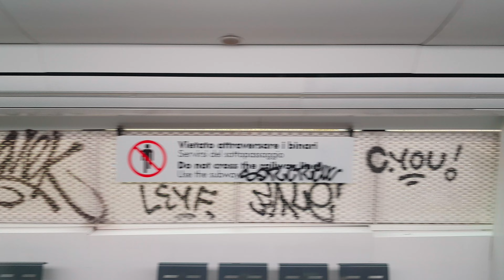Passenger cab ride - VIGNA CLARA / VALLE AURELIA - completa (anche di galleria)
In una mattinata plumbea e piovigginosa, un breve viaggio dalla stazione di Vigna Clara a Valle Aurelia, sul treno delle ore 9.50 diretto a Roma San Pietro, REG 5979.

Vigna Clara è una stazione che venne utilizzata solo durante le sei gare dei Mondiali del 1990 svoltesi a Roma: nel fascio di quattro binari situato poco oltre la fermata venivano ricoverati i convogli che, al termine dell'incontro, avrebbero ripreso il servizio. Nei mesi immediatamente successivi alla chiusura, la stazione venne utilizzata saltuariamente per degli eventi ferroviari.

A partire dalla riapertura al traffico del 13 giugno 2022, il servizio si compone di nove coppie di treni per un totale di 18 corse giornaliere. Di queste, sei hanno come destinazione la stazione di Roma San Pietro e le rimanenti tre sono prolungate fino a Roma Ostiense.

Originariamente era dotata di due binari, che si ramificavano in un fascio da quattro per ospitare i convogli. Con i lavori di ristrutturazione è stato mantenuto il solo binario di destra.

Nel viaggio, a 05:38, è possibile vedere anche Pineto, ora classificato come Posto di Esodo (PES), ma che alla fine degli anni novanta (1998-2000) fu fermata temporanea e svolse la funzione di interscambio con gli autobus sostitutivi della tratta urbana della linea per Viterbo, mentre questa era interessata da lavori di raddoppio ed elettrificazione, fino all'apertura della tratta Cesano-Roma Monte Mario il 30 gennaio 2000.

00:00 Vigna Clara - partenza
00:20 Galleria Cassia Monte Mario
05:38 PES Pineto
06:00 Fine PES Pineto
09:38 Sullo sfondo vecchio viadotto delle Fornaci, sul quale passava la linea per Viterbo
09:45 Valle Aurelia